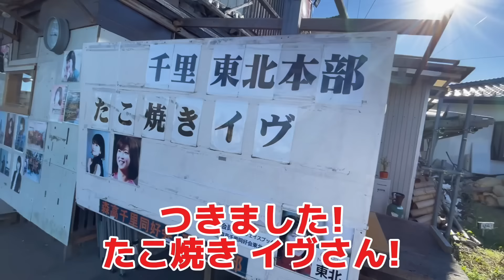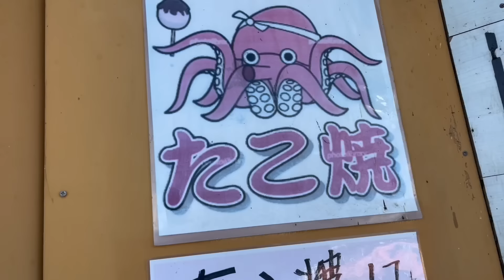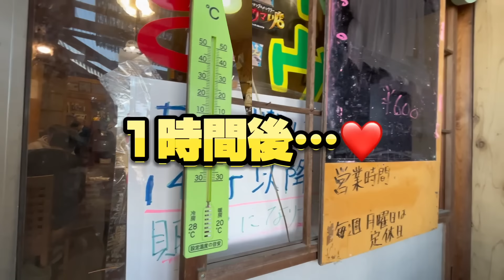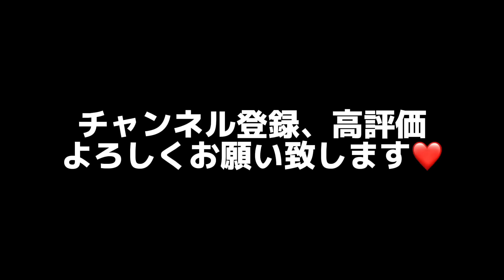【仙台/オモウマい店出演店💞】たこ焼きイヴちゃん🌈最強ナポリタン食べに行った🍝森高千里パラダイス❗️